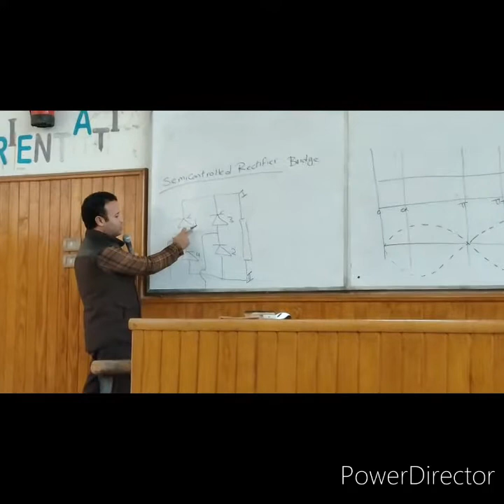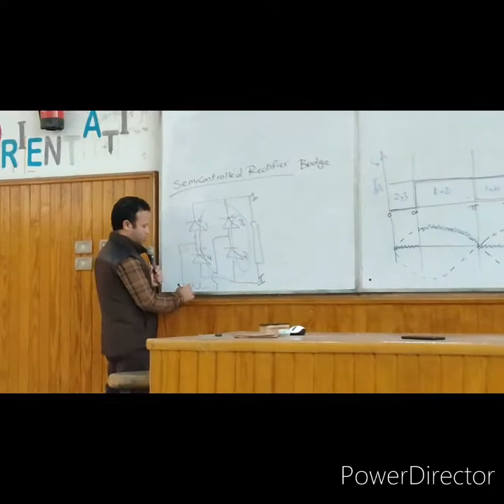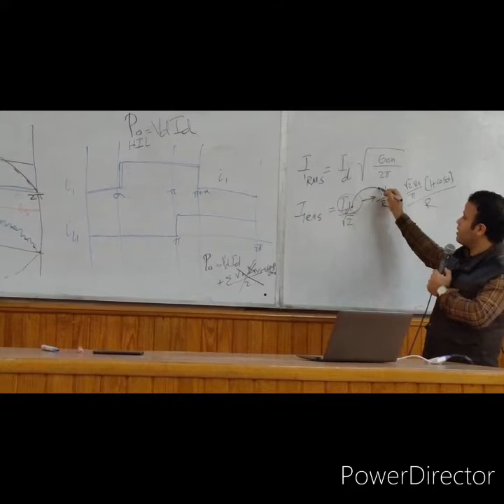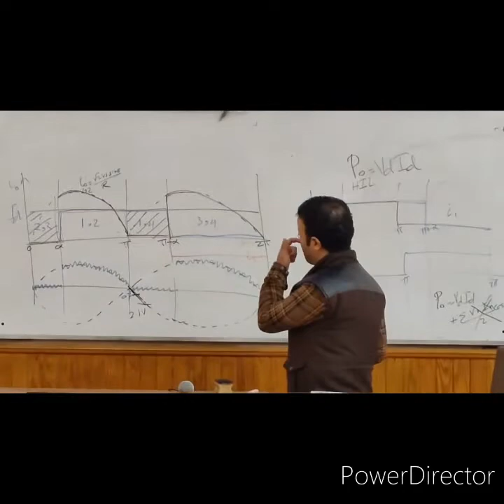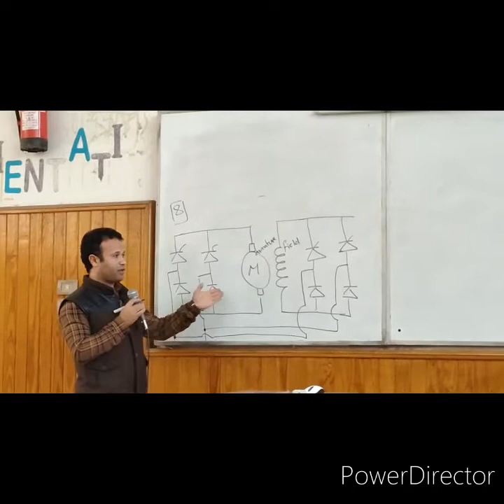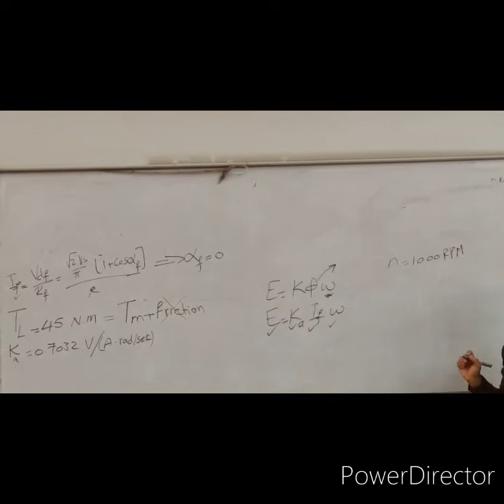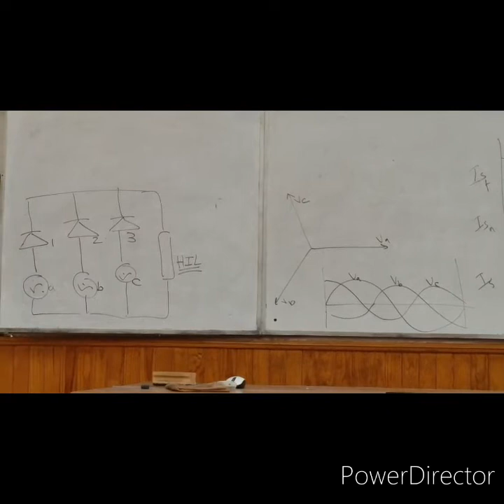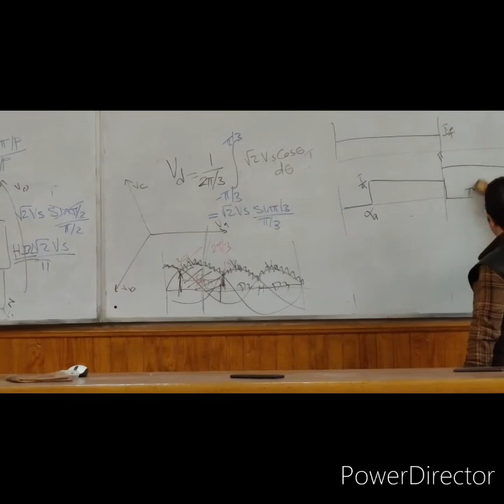3rd year 1st term Lec 6 Power Electronics